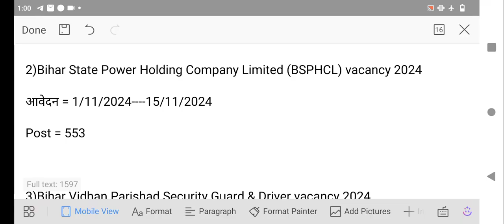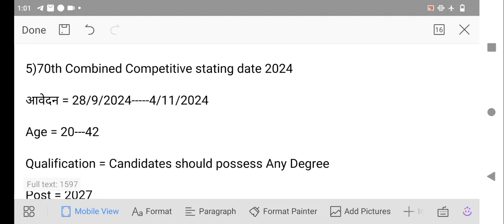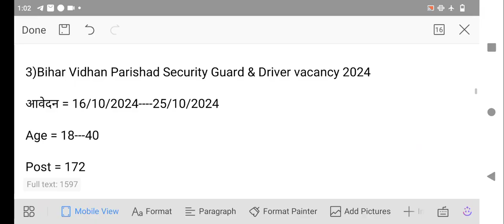bihar new vacancy 2024 bihar vacancy / biharpoliceconstablevacancy /biharnewjob /biharvidhansabha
बिहार विधान सभा सचिवालय भर्ती 2024 Security Guard Job Profile? Salary? Vardi? Welcome to Bihar Exams Wallah - Bihar Vidhan Sabha Sachivalaya Vacancy 2024 | Bihar Vidhan Sabha Security Guard Vacancy 2024 | Bihar Vidhan Sabha Sachivalaya Vacancy 2024 | Bihar Vidhan Sabha Security Guard Vacancy 2024Bihar Best Government Exam Preparation Channel. Prepare For Bihar SI, Bihar Constable, Bihar Fireman, BSSC, Bihar TET, Bihar State Cooperative Bank, And Also Covers BPSC Exams

YANTRA India Limited Apprentice Bharti 2024 | YIL Apprentice Vacancy 2024 | Ordinance Factory Bharti

ordnance factory bhandara recruitment 2024

ordnance factory new vacancy 2024

ofb vacancy 2024

ordnance factory bhandara vacancy 2024

ordnance factory recruitment 2024 salary

ofba recruitment 2024

ordnance factory bharti 2024

yil recruitment 2024

iti pass अप्रेंटिस भर्ती

avnl recruitment 2024

ordnance factory recruitment 2024 form kaise bhare

yantra india limited recruitment 2024

yantra india limited apprentice recruitment 2023

yantra india limited

yil recruitment 2024

yantra india limited recruitment 2023

yantra india limited apprentice vacancy 2024

yantra india limited apprentice online form 2023

yantra india limited apprentice vacancy 2023

yantra india limited apprentice recruitment 2024

yantra india limited apprentice 2024

yantra india limited ordnance factory